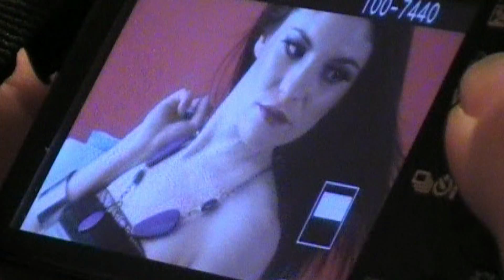Backstage con clip musical Fiorella Muzzo -Photo Feast!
Backstage con clip musical de Photo Feast!
Fotografía y producción Lorena Caffieri para PHOTO FEAST!
Make up - Carina Maidana
Modelo - Fiorella Muzzo

Musica - Diamonds de Rihanna

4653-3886